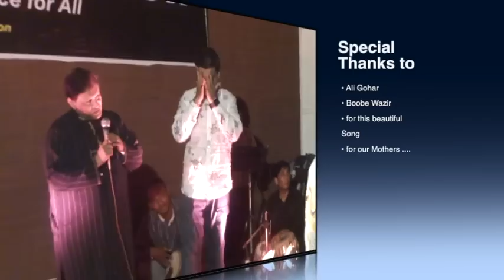Mothers Day Maye Ni Mein Kinu Akhan 13 May 2012 Lahore Pakistan Song by Ali Gohar & Boobee Wazeer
Mothers Day Maye Ni Mein Kinu Akhan 13 May 2012 Lahore Pakistan Song by Ali Gohar and Boobee Wazeer